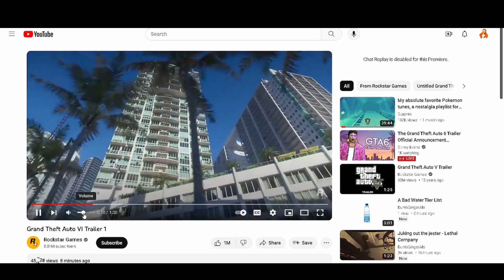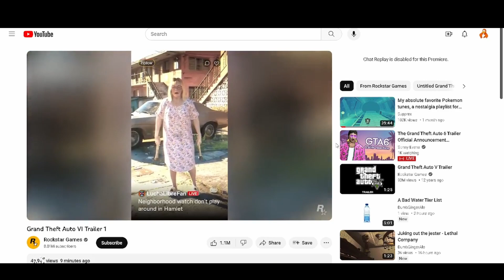GTA 6 Super Cool Trailer Reaction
gta 7 when?